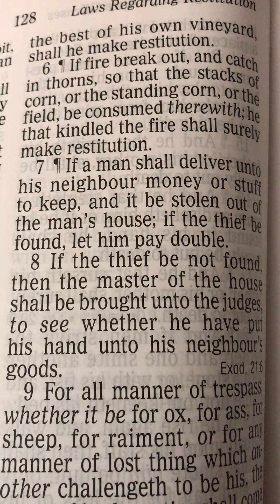Dave Campbell Short: God A Minute? But Dave, I'm Not Religious, I'm Spiritual. Uh Huh, Sure You Are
The Authority Of We The People Is In The Law.  "I'm Spiritual" Is Not Going to cut it when the people seek to stop the unprecedented tax theft of unchecked Kleptocrats.  United We Stand.  Exodus 22 v 7,8.  Religions and Writing Law is born from the Spirit of Love.  The authority of love defends the People.

2020 made us painfully aware of the level of control the super wealthy shamelessly wield over many governments.